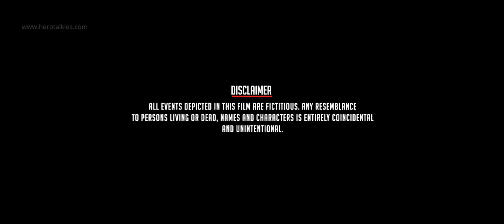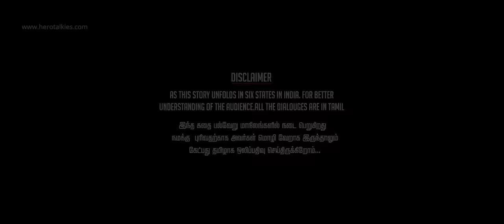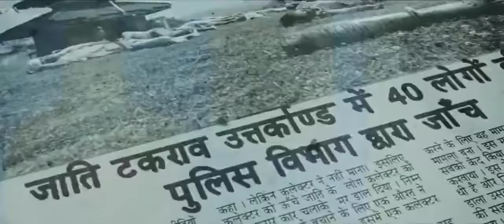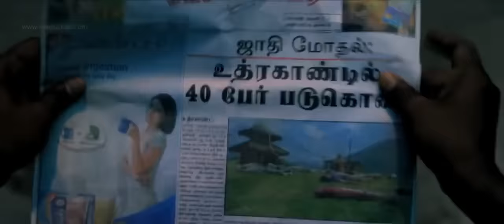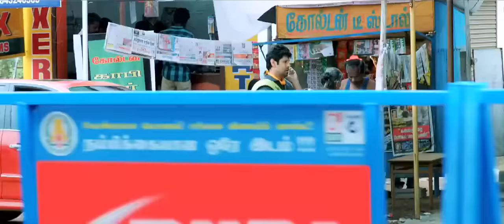10 Endrathukulla Tamil Full Movie HD 2015